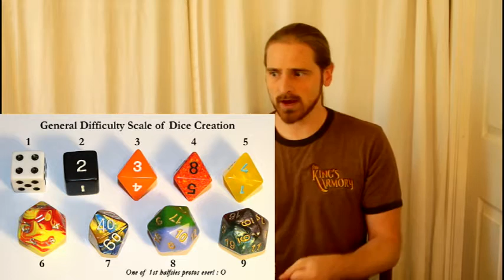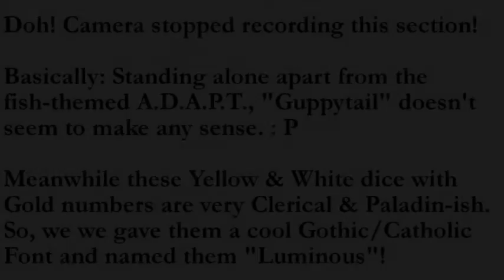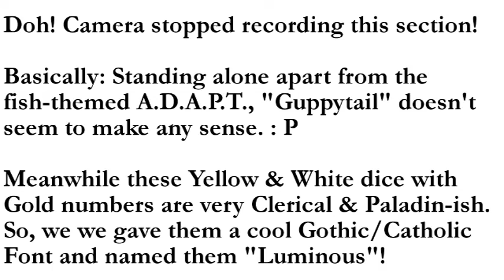ADAPT June Update Video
Freight Shipping, Dice Renaming, and some other stuff!